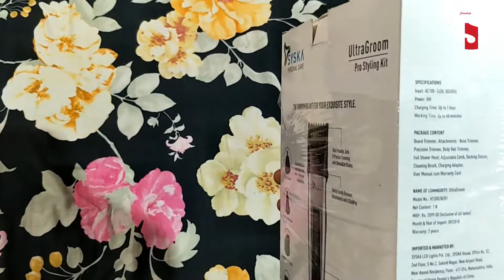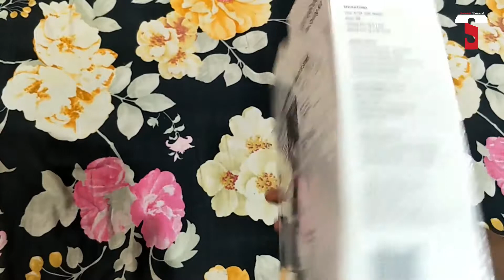Syska UltraGroom Trimmer Kit Unboxing | Best Grooming Kit For Men & Women Sirf ₹899 Me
Syska UltraGroom Trimmer Kit Unboxing | Best Grooming Kit For Men & Women.

Hello Friends, Aaj Ke Video Me, Mai Apko Syska UltraGroom Trimmer Kit Ka Unboxing Karke Bataya Hun.

THANKU

FOLLOW US

About Channel - "SOLANKIJI TECHNICAL" Channel Vision, is to provides Information should be explained in such a way that every one can understand.